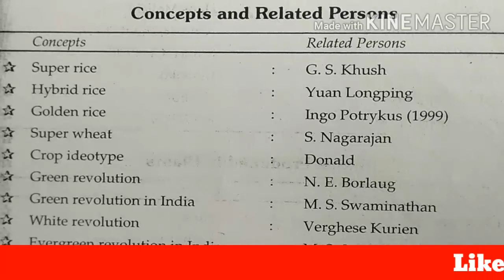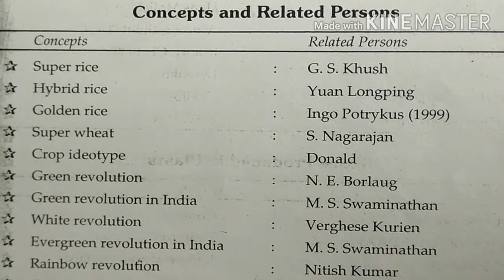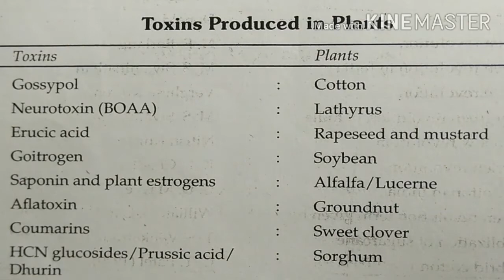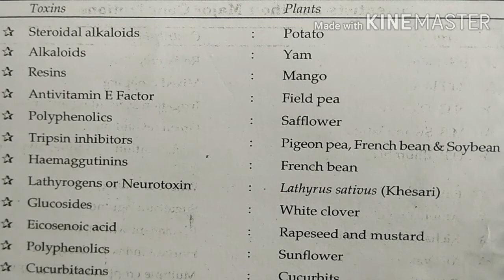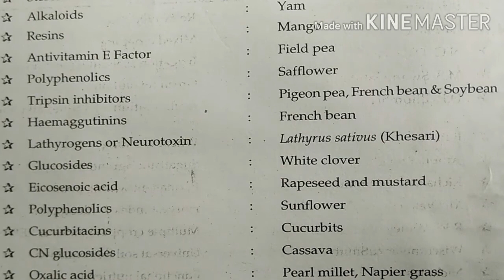DA & DST Important Bits For Agricet & VAA / by K. Srinivasa rao / Behara Agricultural Polytechnic.